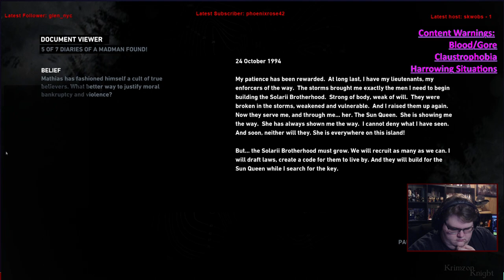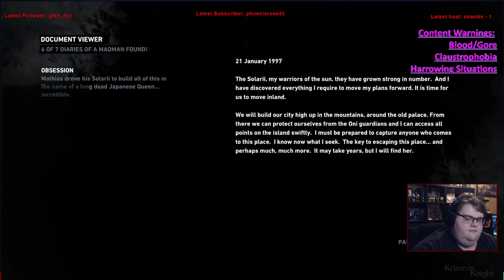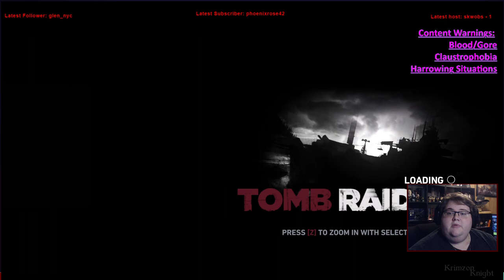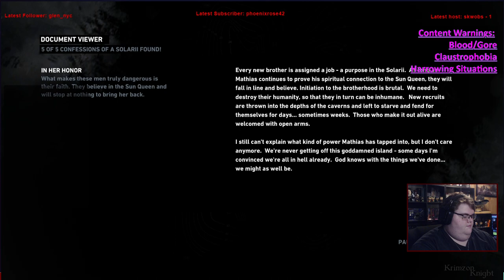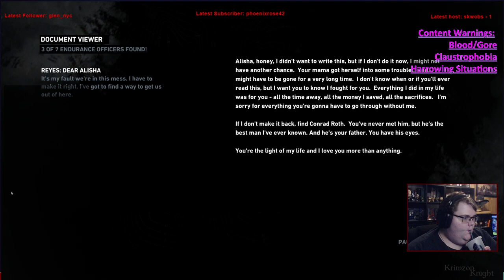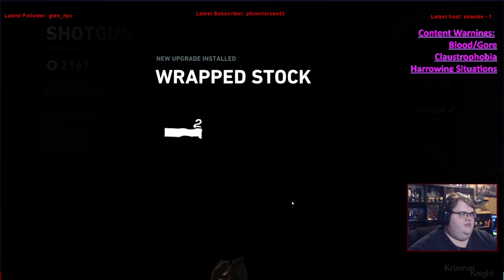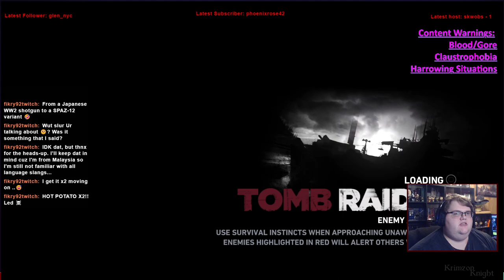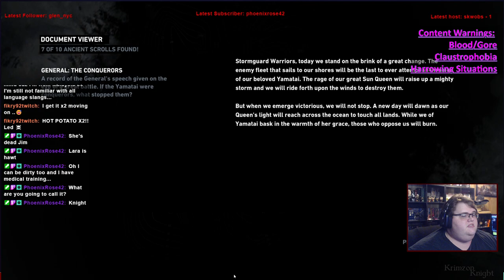Tomb Raider Tuesdays! | Tomb Raider: Episode 4 – ok, maybe it IS a horror game